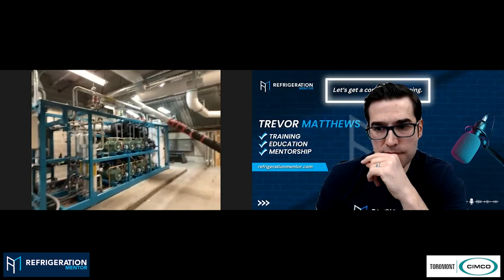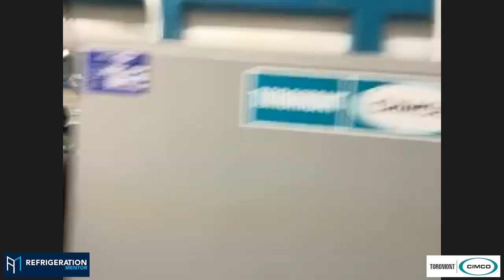Step by Step Walkthrough of a Transcritical CO2 Ice Rink Chiller Plant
Check out the YouTube Video -

This week we had Michael Wieshaar from Cimco Refrigeration who was live at a CO2 transcritical ice rink.  Michael walked us through the CO2 chiller plant step by step to give us a understanding on how this CO2 ice rink works.  Michael has been involved with this system from the start and has developed his CO2 skill very quickly by putting the work in.

Topics:

Why it is important to read the equipment and component manuals you work on for a successful install
Why working with your customers to build their confidence is so important.
Retrofitting an R22 ice rink to a CO2 Transcritical ice rink

3 major components:

Primary Plant CO2 Chiller loop
Cold Glycol Loop
Warm Glycol Loop

Reviewing the sequence of operation of the CO2 rack system
Discuss how the oil management works on the Chiller Plant
How quickly they pulled the slab temp down with CO2
Over coming system issues through proper troubleshooting